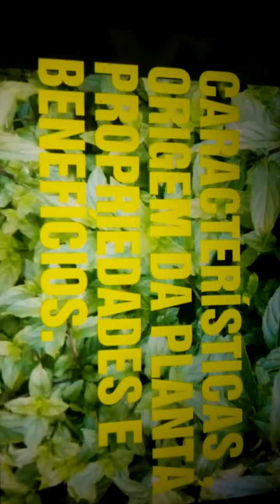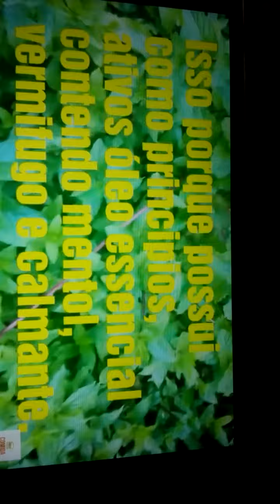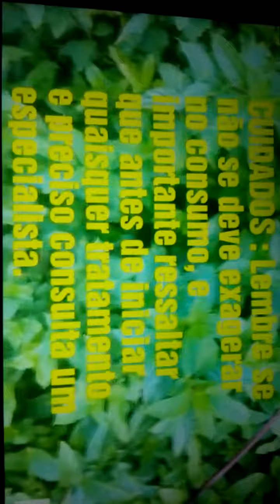Planta Levante benefícios tratamentos respiratórios digestivos e nervosos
A levante e uma planta originária da Europa e da África e muito usado em tratamento digestivo e nervosos isso porque possuí como principais ativo óleo essencial contento mental vermifugo e calmante
Vale  ressaltar que não exagere no consumo